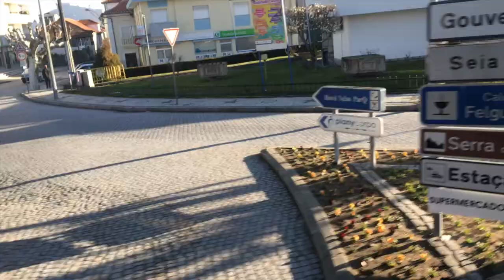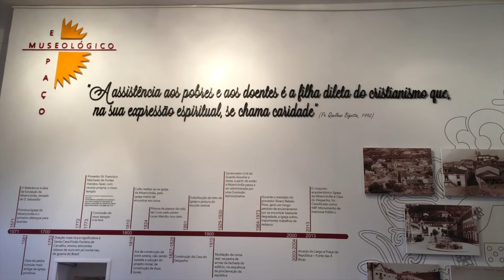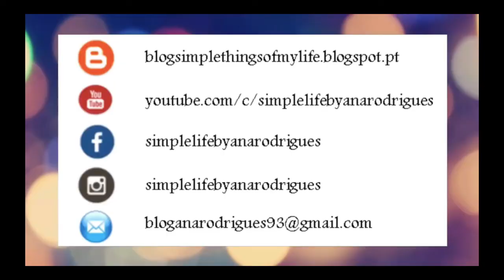Primeira Vez na Neve | Seia e Serra da Estrela - Simple Life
Hello hello. Recentemente conheci pela primeira vez a serra da estrela e também a região. Foi um dia recheado e eu decidi trazer-vos algumas imagens para que quem não conhece também fique com vontade de visitar.
*Assistam em HD (a qualidade melhora muito)
*Todos os links abaixo:

📷 Instagram e Facebook /simplelifebyanarodrigues
👻 simplelifebyana